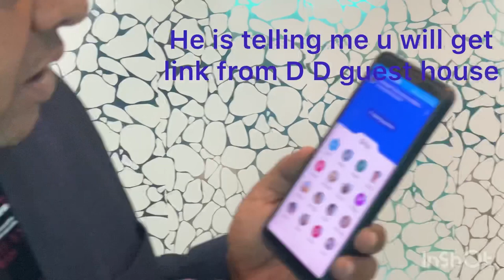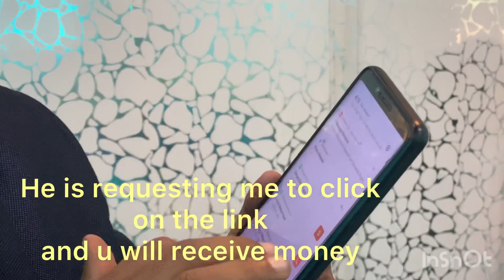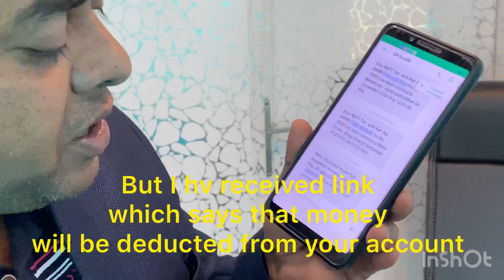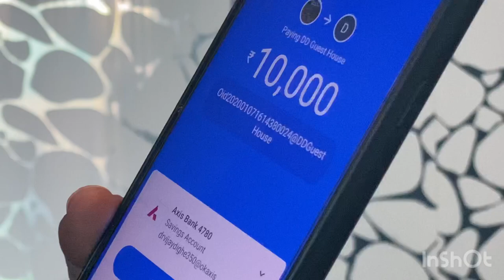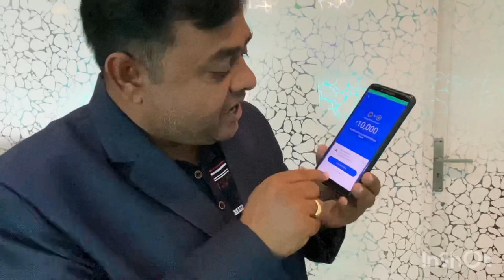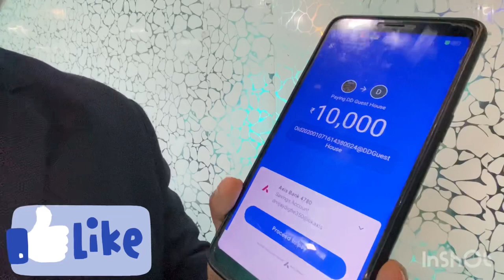online Google pay Fraud live / fraud live in India Dr vijay Dighe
Hi friends please read the message . When person ask you to give details or ask to click on link . Don’t be in hurry, don’t confuse yourself. Watch till end ...dr vijay Dighe